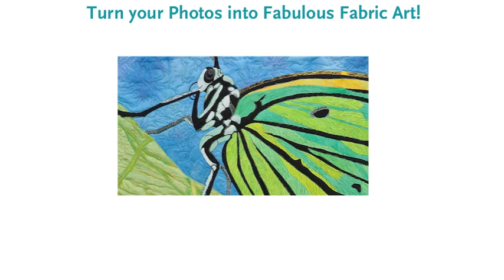BOOK TRAILER: Point, Click, Quilt!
Promotional trailer for the how-to book, "Point, Click, Quilt! - Turn Your Photos into Fabulous Fabric Art" by Susan Brubaker Knapp